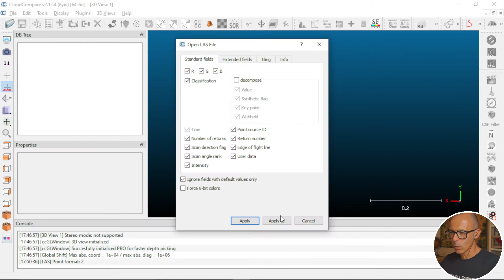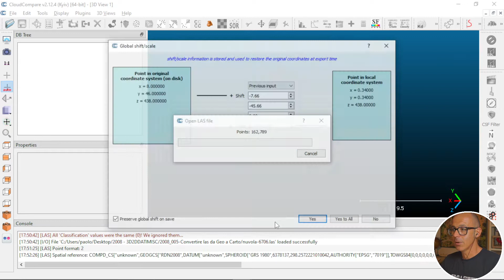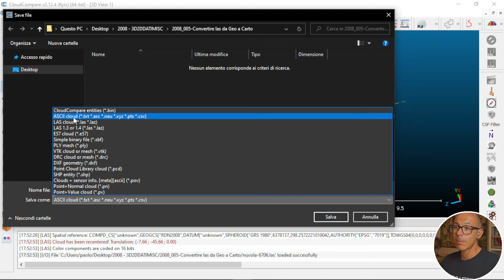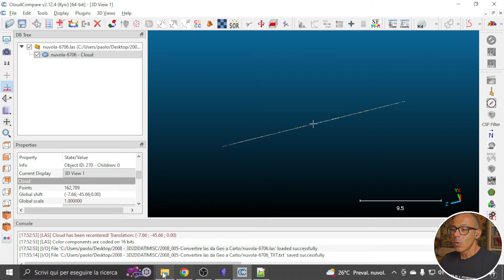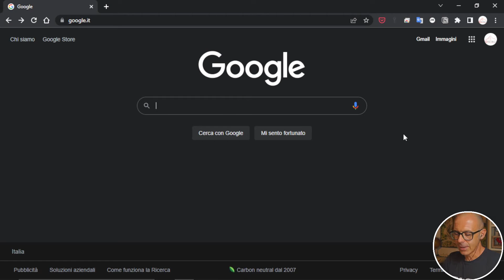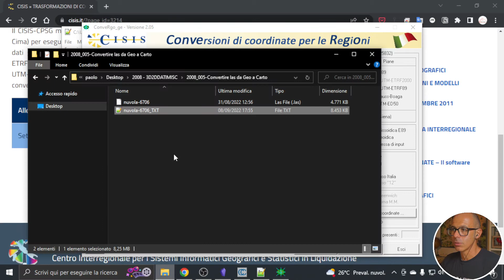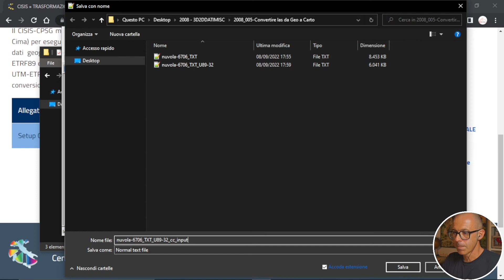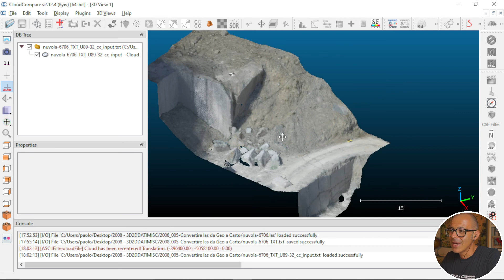Converti una nuvola di punti da coordinate geografiche a coordinate cartografiche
Se hai ricevuto una nuvola di punti dove la posizione planimetrica di ognuno di essi è espressa da Latitudine e Longitudine (coordinate geografiche) non riuscirai a vederla bene in Cloud Compare (ma neppure in altri software simili).

Questo perchè è buona cosa lavorare con nuvole di punti in coordinate proiettate/cartografiche.

Se hai creato tu la nuvola di punti dovresti poterla esportare dal software di origine (ad esempio un software di fotogrammetria) in un formato di coordinate piane.

Se invece l'hai ricevuta, il mio consiglio è quella di fartela modidicare da chi l'ha fatta.
È la cosa migliore.
Ma se proprio non puoi allora in questo video ti condivido una strada che ti permette di gestire i dati attraverso strumenti liberi e open source: Cloud Compare, Convergo, Notepad++, LibreOfficeCalc.

Se pensi che questo video possa essere utile anche a qualcuno che conosci puoi condividerglielo.
Ne sarei felice.

Se hai dubbi, domande, richieste specifiche su procedure, comandi o modi di fare qualcosa scrivimi ed io ne prendo spunto per un altro video come questo.

Il modo più veloce per contattarmi è tramite Telegram @paolocorradeghini
Oppure trovi gli altri miei contatti li trovi sul blog di 3DMetrica

È grazie a chi supporta il progetto se posso fare questi video per tutti.

0:00 Intro
1:44 Importo una nuvola in Cloud Compare
2:38 Attenzione all'importazione del file LAS
4:36 Esporto la nuvola di punti in TXT
5:26 Numeri decimali e angoli
6:36 La nuvola di punti in formato TXT
7:48 Convertire le coordinate con Convergo
11:28 Organizzo l'output della conversione
12:45 Il nuovo file in Cloud Compare
14:31 Outro